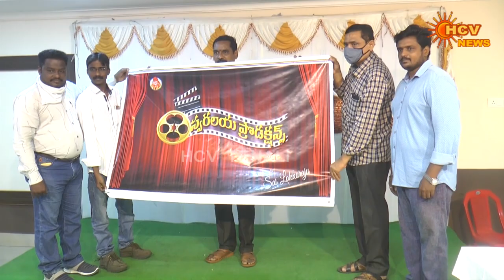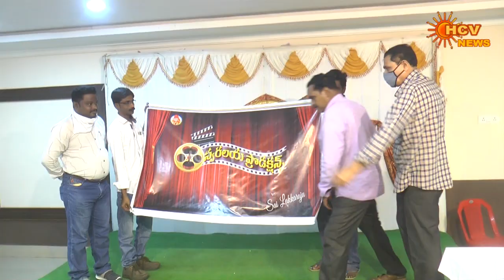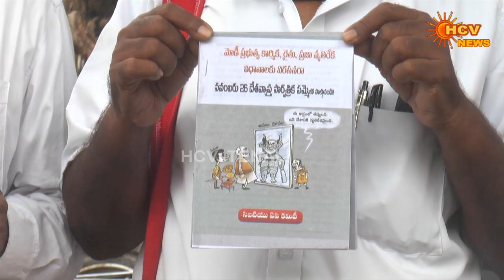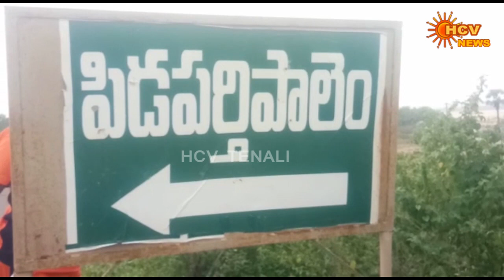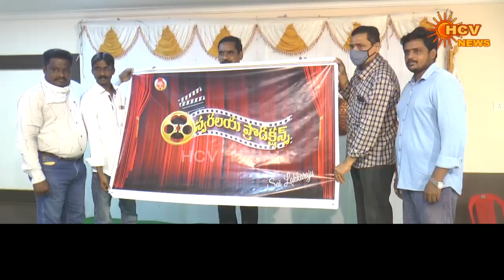TENALI HCV NEWS PART 2- 16-11-2020